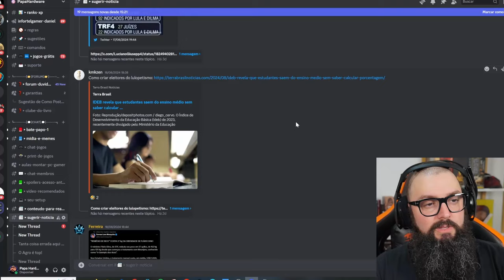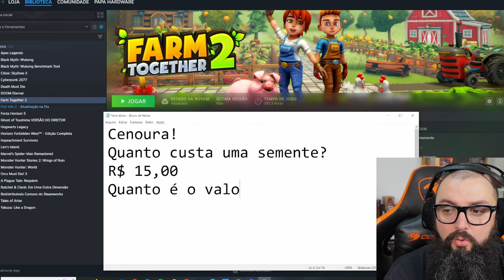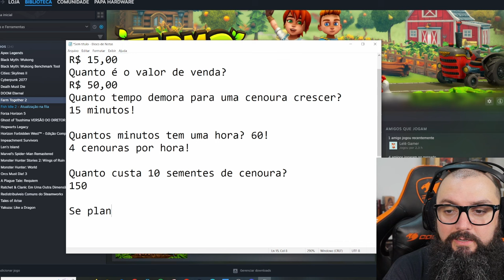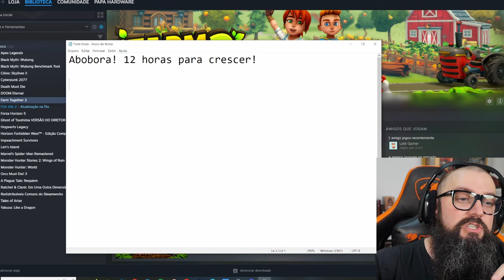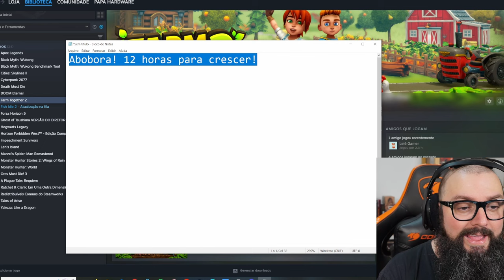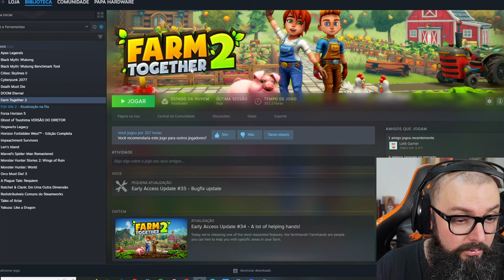Usando Jogos Para Ensinar Matemática Em Casa!